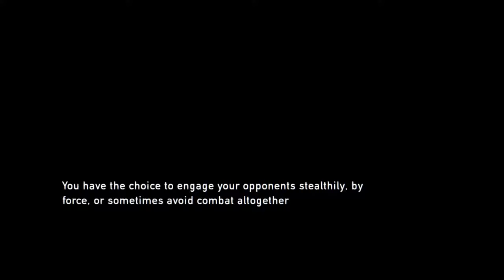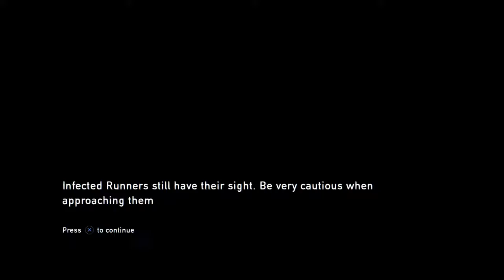The last of us sec episode it's getting crazy Live Game play